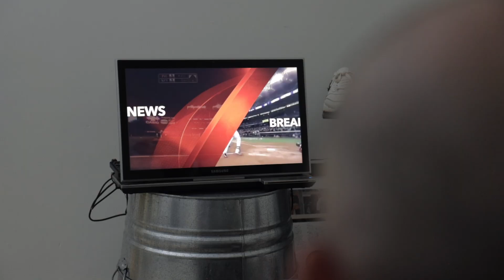Chris! S1:E2 - The Meetup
Chris and Ari try to make a little money by selling an old air mattress...

Chris! is my first attempt at a scripted show, it was written and filmed in Queens, NY during August 2020. This was by far the most fun I've ever had working on a project. Each episode was a blast to make and I like to think we improved massively throughout the season.

Chris Frangoulis
Ari Cagan

Starring
Rich Susi
Daniela Vazquez
Chris Frangoulis
Ari Cagan
Costandino Gioutlakis
Stephen Rio
Paul Susi
Nicole Vasquez

Edited by
Ari Cagan

Everything else
Stephen Rio

Special Thanks to Villa Milano